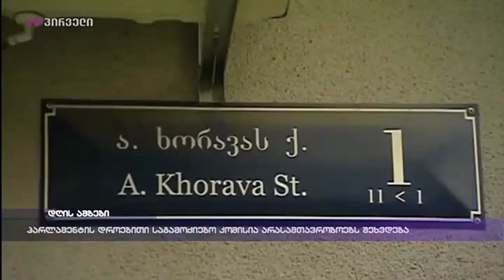პარლამენტის დროებითი საგამოძიებო კომისია არასამთავრობოებს შეხვდება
არასრულწლოვნების მკვლელობის საქმის შემსწავლელი დროებითი საგამოძიებო კომისიის პირველი სხდომა ხვალ გაიმართება. დღეს კი არასამთავრობო ორგანიზაციების წარმომადგენლებს შეხვდებიან. კომისიის თავმჯდომარის განცხადებით, საქმის მასალებს შესაბამისი უწყებებიდან გამოითხოვენ, შემდეგ კი საპარლამენტო გამოძიების ფარგლებში  ყოფილი მთავარი პროკურორის, ირაკლი შოთაძის და პროკურატურის ყოფილი მაღალჩინოსანის მირზა სუბელიანის დაბარება იგეგმება.